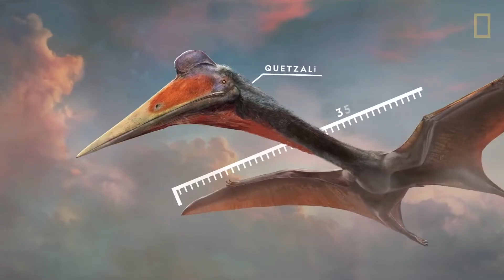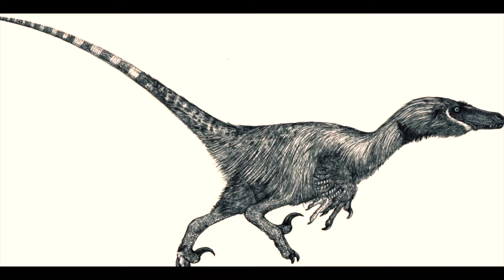Top 10 Deadliest Dinosaurs Ever in History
The Jurassic Park franchise started out with Steven Spielberg's desire to bring the popular Michael Crichton novel to the big screen. What followed was nothing short of a blockbuster phenomenon that swept the world, and turned fantasy/sci-fi films on their heads. It was also a springboard for advanced CGI techniques that changed the way movies were made.

With a sixth film in the franchise ready to drop, it's time to look back on the installments that came before. Each film introduced moviegoers to a series of new and awe-inspiring dinosaurs. However, let's not kid around. It's the dangerous dinosaurs that everyone loves to watch, and here are ten of the absolute deadliest that have ever shown up on screen.

top 10:
10. Compsognathus.
9. Dilophosaurus.
8. Pteranodon.
7. Carnotaurus.
6. Velociraptors.
5. Indoraptor.
4. Tyrannosaurus Rex.
3. Spinosaurus.
2. Mosasaurus.
1. Indominus Rex.